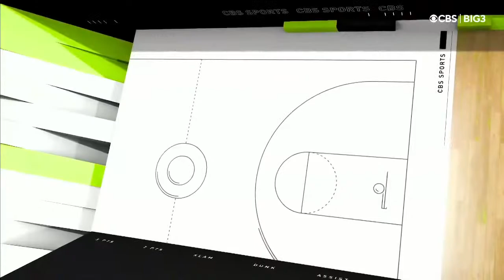Power vs Triplets 2021 Full Game | Week 2 | BIG3 Basketball